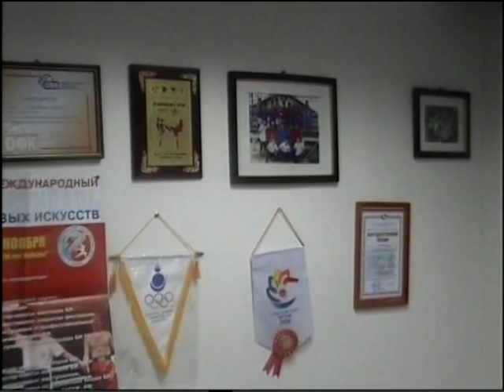mongolian kickboxing Misheel gym one day 2010,01 sar